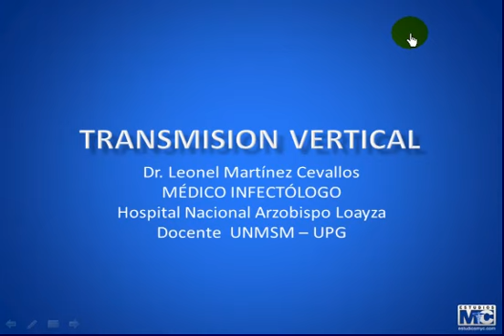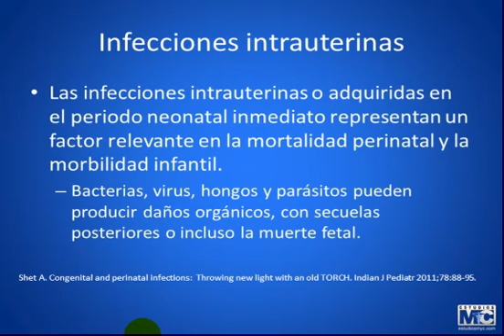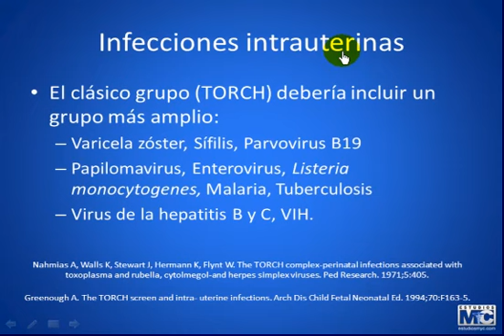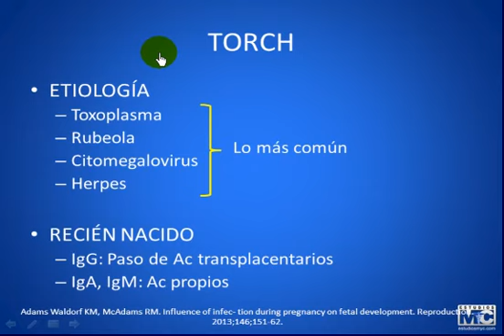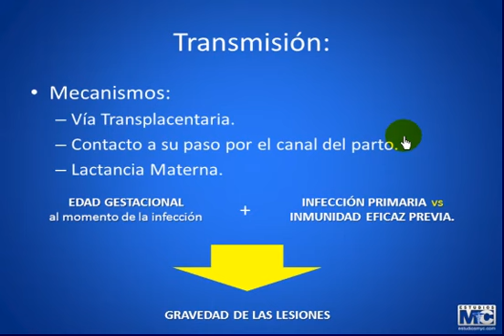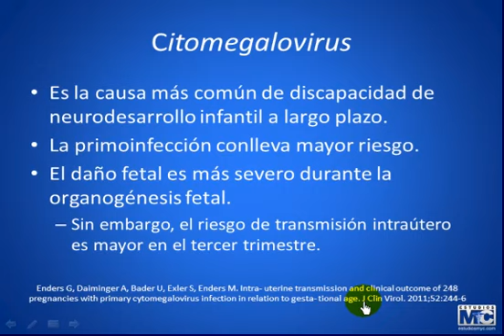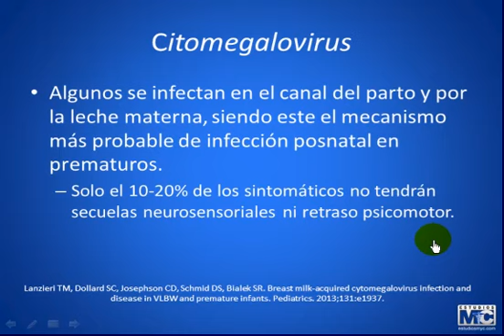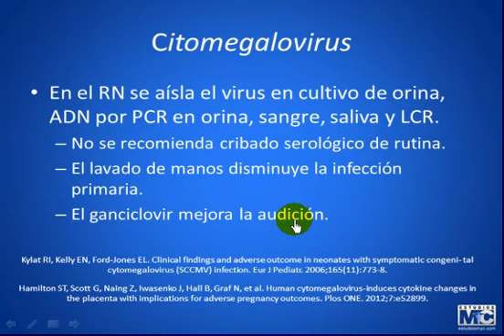CyM ginecobtetricia - TRANSMISION VERTICAL 1